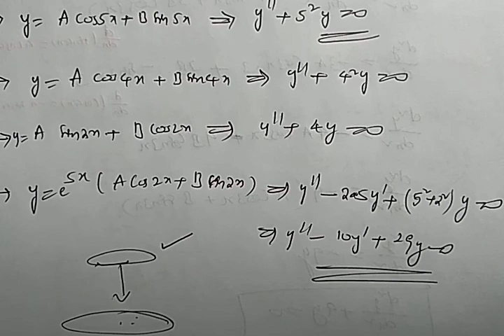6. Differential Equations